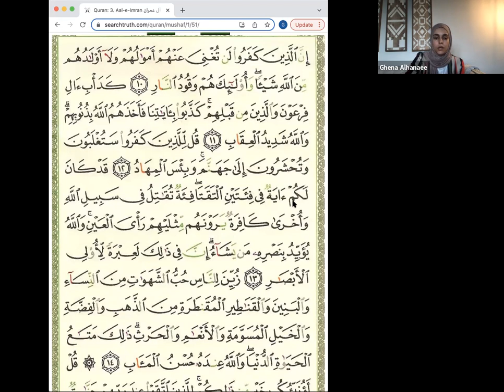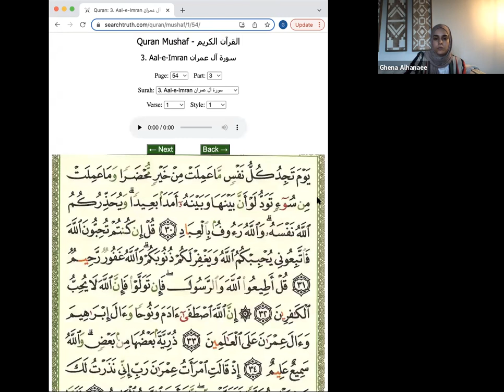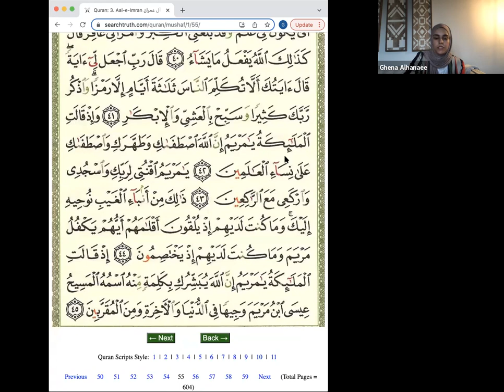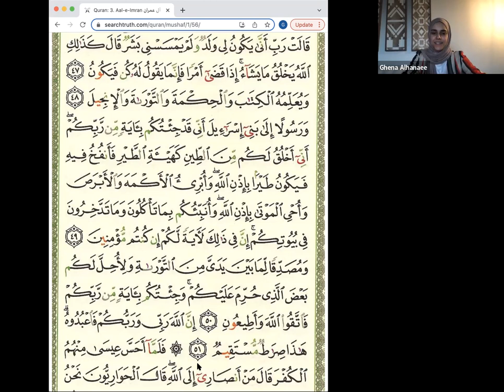Ramadan Quran Recitation 2022 - 3rd Night with Ghena Alhanaee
Ghena Alhanaee continues the nightly reading of the Qur'an with a recitation of the third Juz in the Qur'an (2:253 - 3:32)